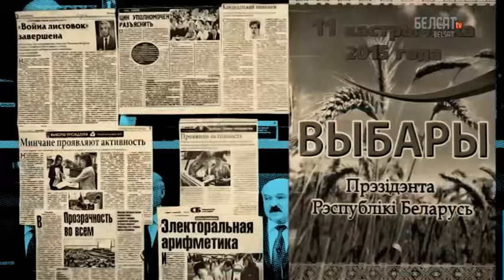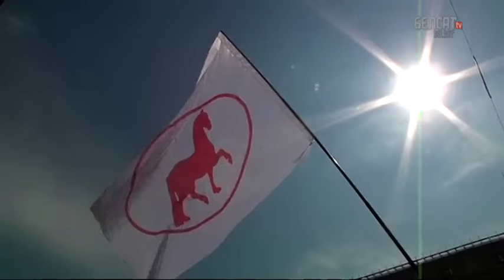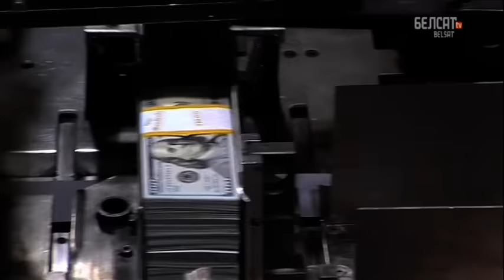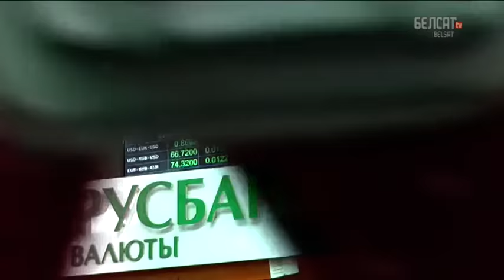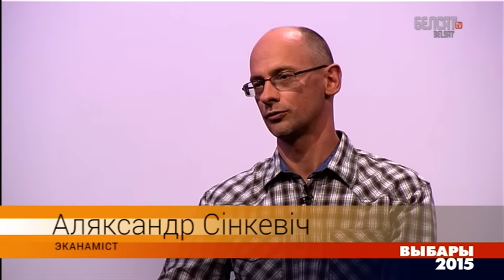Выборы-2015. Дебаты экспертов. Часть 2. Экономика